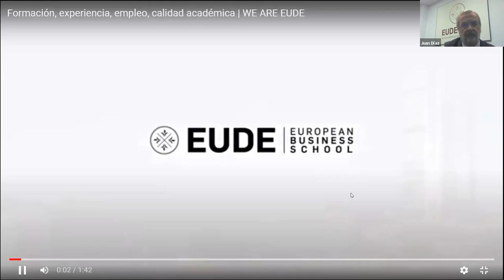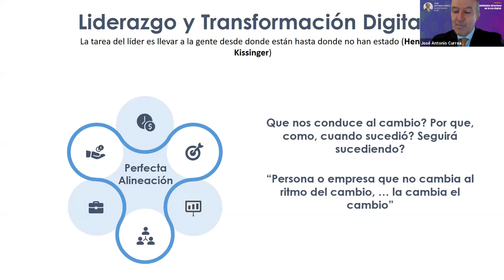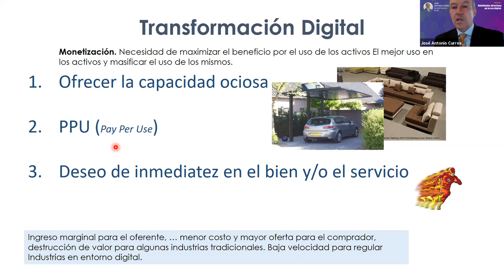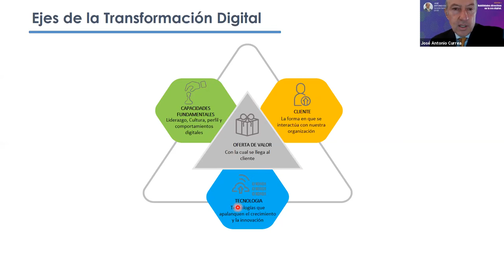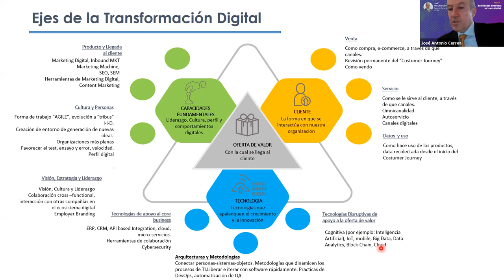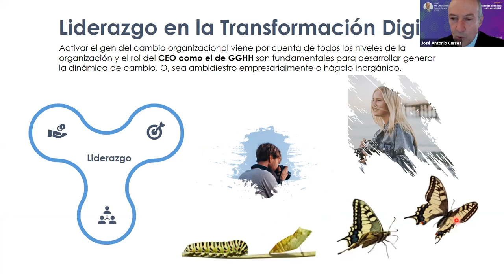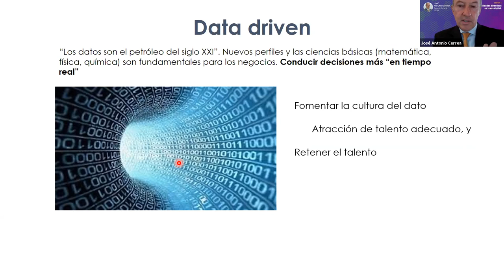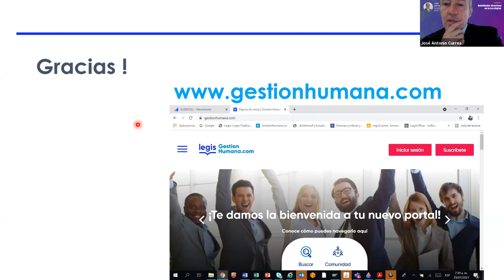Sesión 1 | CERTIFICACIÓN HABILIDADES DIRECTIVAS EN LA ERA DIGITAL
La Transformación Digital exige nuevas competencias y habilidades directivas que permitan afrontar tanto los retos individuales, como los de la organización.
Ponente: José Antonio Currea, Gerente General LEGIS.